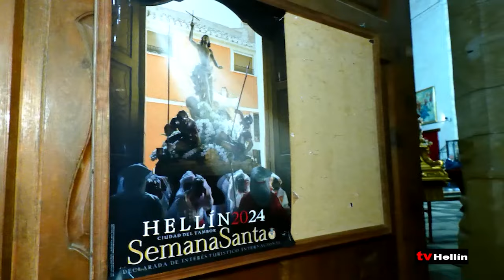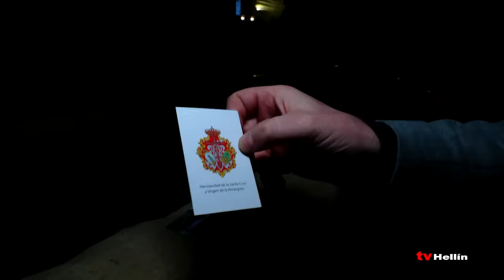DOMINGO DE RESURRECCIÓN EN HELLÍN - 31/marzo/2024